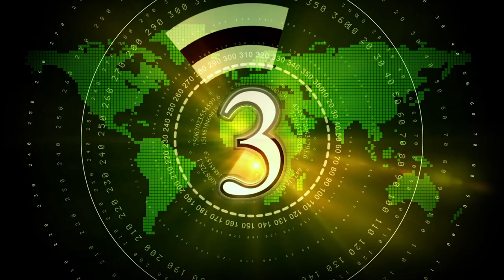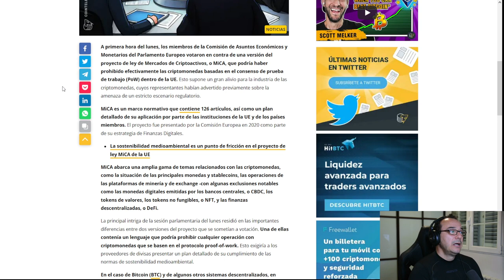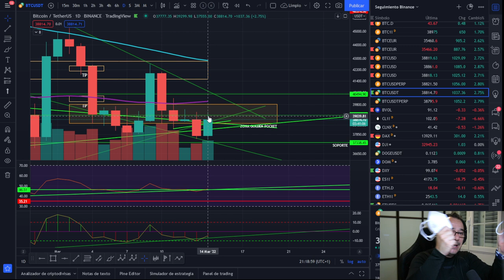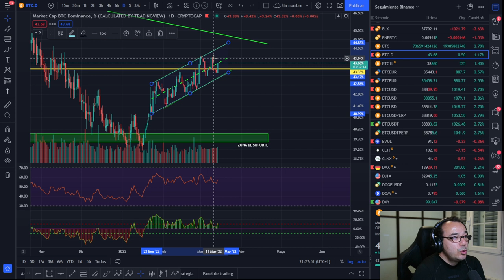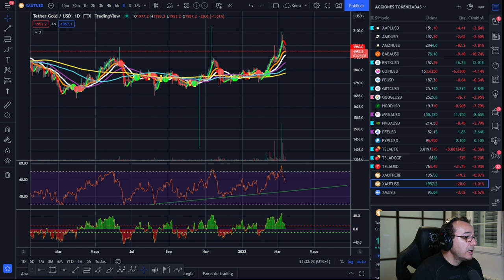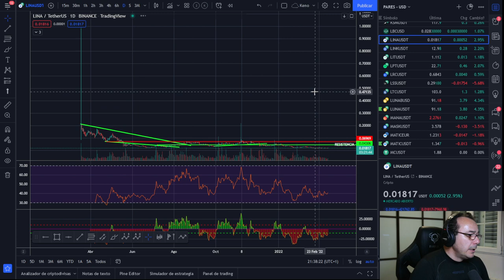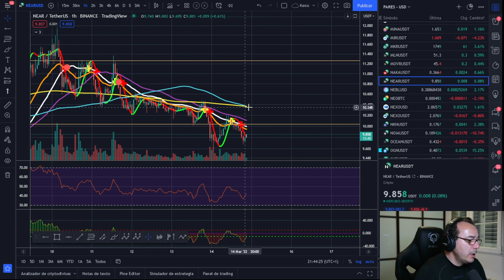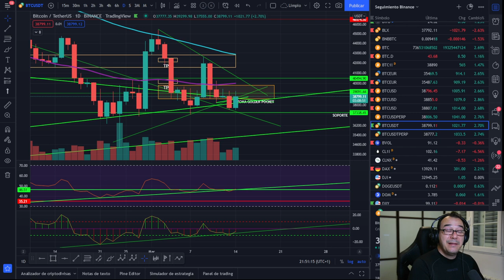¿QUIEN QUIERE MATAR A BITCOIN? NOTICIÓN